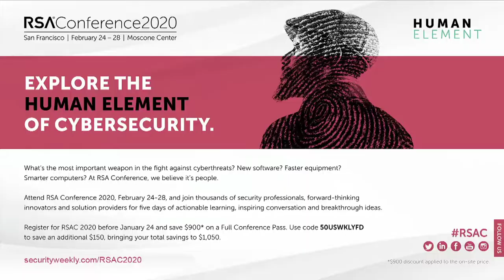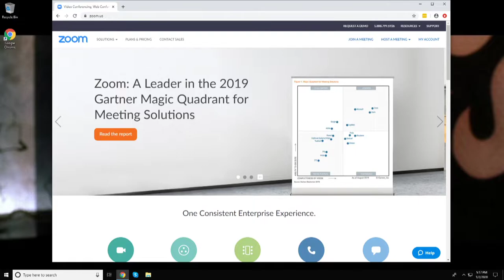Security News: January 2, 2020 - PSW #633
In the security news, mysterious Drones are Flying over Colorado (watchout Mr. Alderman), 7 Tips for Maximizing Your SOC, The Most Dangerous People on the Internet This Decade, North Korean Hackers Stole 'Highly Sensitive Information' from Microsoft Users, Critical Vulnerabilities Impact Ruckus Wi-Fi Routers, & The Coolest Hacks of 2019!